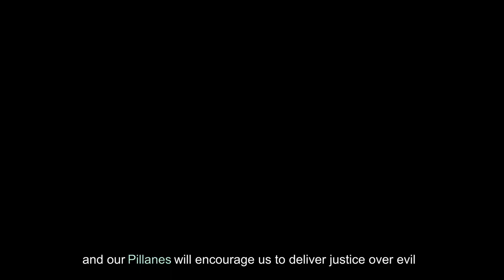Wekufu - Kickstarter Launch Trailer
Wekufu is a game about vengeance, outcasted for being unique, over something that can't be changed. Something you want to embrace and protect: your identity.
Play as Sakinko, a young warrior set on a quest to avenge her father’s death and protect her people from the evil spirits that now menace her land, these evil spirits take the name of Wekufu.